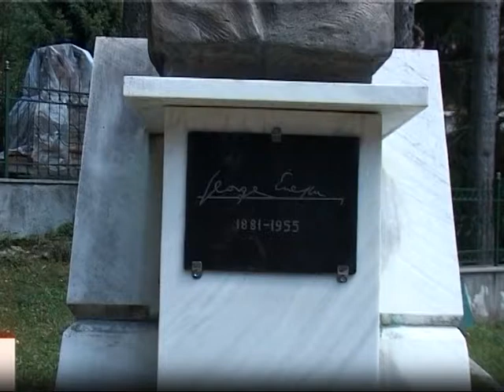enescu si muzica lumii